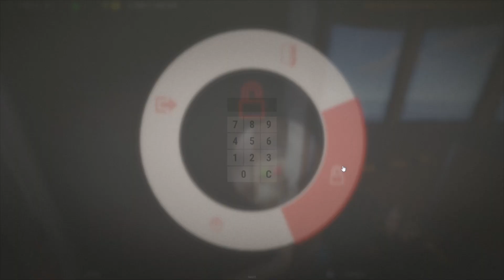Let's Try small oil with just a pistol (Chill Solo Rust Adventure)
We farm our way up to try and take on small oil rig. this should be fun